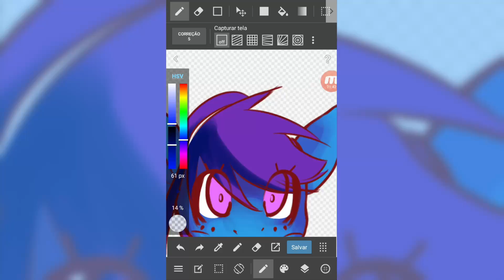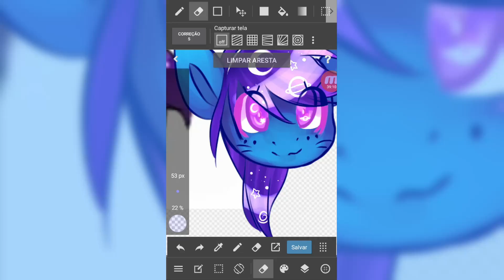[MLP SpeedPaint] Thing Redraw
send me hamster pics on instagram and twitter pls bye

My Setup:
-Wacom Intuos Draw (Small White)
-MediBang Paint Android
-PaintTool SAI
-A crappy notebook
-A crappy phone
-Mah hands

Instagram: @hotaru_otario (online every day)
DeviantArt: Hotaru-Otario
Google+: hotaru_otario

Video Editor:
Software used: Davinci Resolve 15